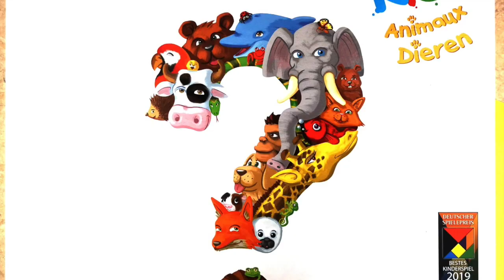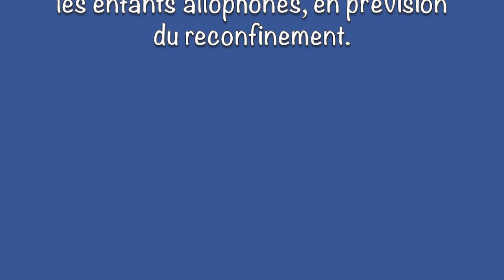FLA vocabulaire les animaux de la ferme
Cette vidéo traite de FLA les animaux de la ferme